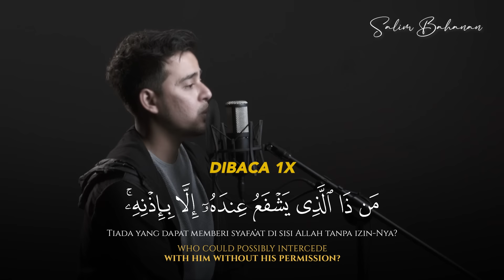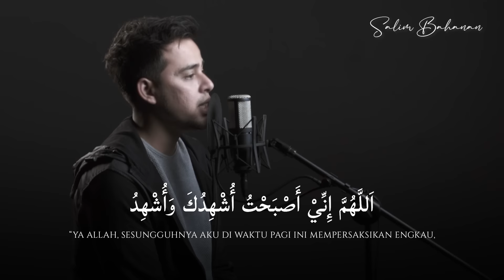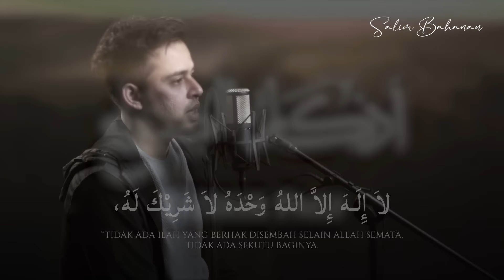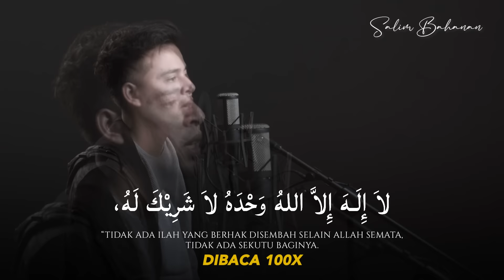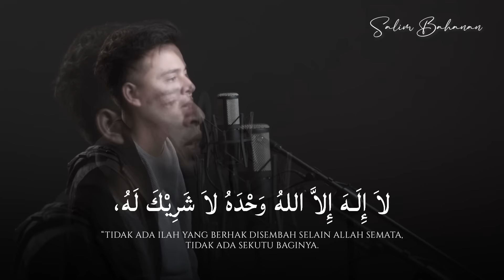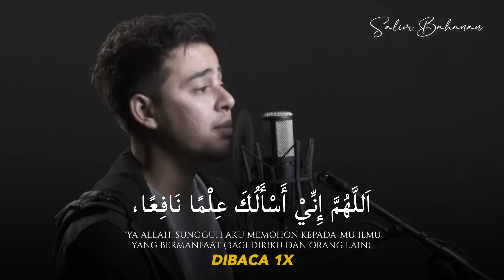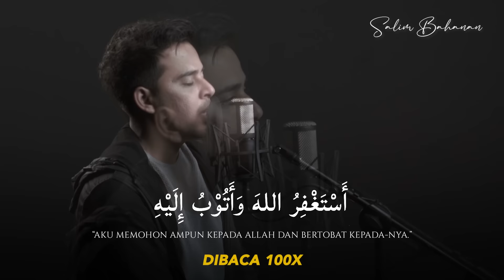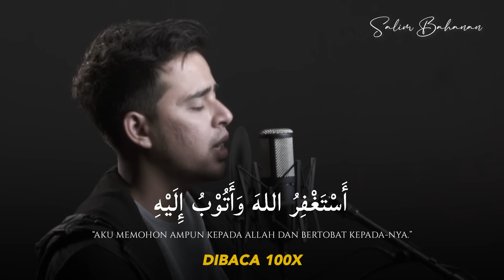SALIM BAHANAN || DZIKIR PAGI PENYEJUK HATI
💡 Video terbaru dari Salim Bahanan 💡

Dzikir Pagi Penyejuk Hati
Begitu besarnya hikmah, faedah dan makna yang terkandung dalam dzikir seorang muslim, maka sudah sepantasnya seorang muslim benar-benar menjaga dzikir-dzikir yang agung tersebut, setiap dzikir ia ucapkan pada waktunya sesuai dengan petunjuk Rasulullah shallallahu ‘alaihi wa sallam agar terealisasi hikmah, faedah, dan makna yang agung.

فَاصْبِرْ عَلَىٰ مَا يَقُولُونَ وَسَبِّحْ بِحَمْدِ رَبِّكَ قَبْلَ طُلُوعِ الشَّمْسِ وَقَبْلَ الْغُرُوبِ

“Maka bersabarlah kamu terhadap apa yang mereka katakan dan bertasbihlah sambil memuji Tuhanmu sebelum terbit matahari dan sebelum terbenam(nya)” (QS. Qaf: 39).